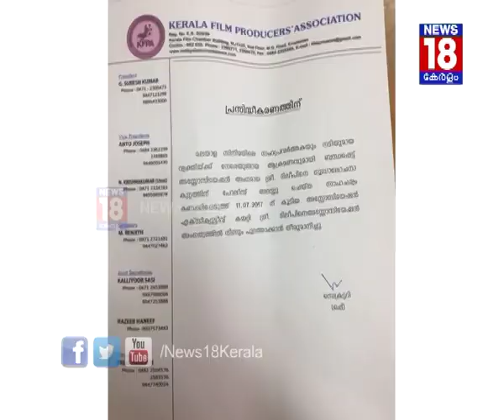'അമ്മ'യും കൈവിട്ടു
നടിയെ ആക്രമിച്ച കേസില്‍ അറസ്റ്റിലായ ദിലീപിനെ താര സംഘടനയായ അമ്മയുടെ പ്രാഥമിക അംഗത്വത്തില്‍ നിന്നും പുറത്താക്കി.